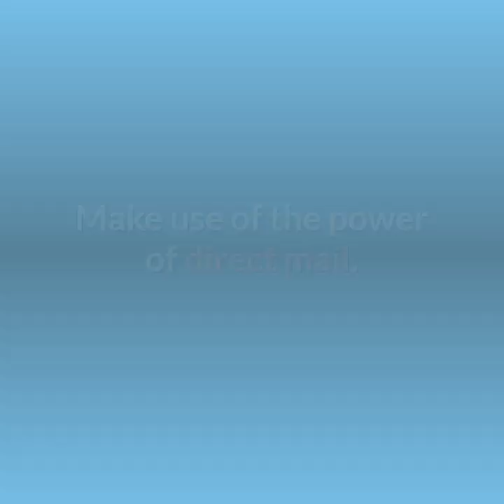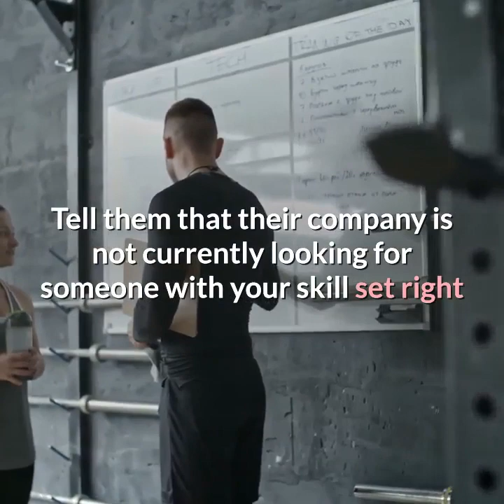5 creative ways to find a job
5 creative ways to find a job

Ok, you have posted to every internet job board and every job on Monster, CareerBuilder, and HotJobs. You’ve followed up with calls and networked until you are blue in the face. Each Sunday you take the newspaper and apply for every job in your field with little to no results. Well try some unique ways to find a job.

Send Half of Your Resume

Find a company you want to work. Write a great cover letter on why you are a good fit, pointing to the enclosed resume. Don’t seal the envelope and don’t enclose a resume. They’ll think the resume fell out in the mail. They will call and engage in a conversation. Sell yourself shamelessly.

Write A Prospecting Letter

Make use of the power of direct mail. Locate 5-10companies. Write up a letter to your contact network and ask them if they know anyone who works at any of the companies on your list. When a contact says they know someone on your list, send them your resume and ask them to forward it their contact or ask permission to send it yourself.

E-Mail Chain Letter

Create a list of 20 companies you want to work for and send an email to everyone you know to see if they know anyone who works at these companies. Ask them to contact you if they do, so that you can ask for a referral. Finally, ask them to forward your email to 10 more people. However don’t do this if you’re currently employed!

Distribute A Booklet

Write a booklet with information relevant to your industry and give it away. Everyone loves free information and this demonstrates your expertise. Give the booklet away electronically and advertise it to newsgroups where hiring managers will see it.

Call Human Resources

Sounds crazy, right? Call the human resources department. Ask them what outside agency or third-party recruiting firm they use. They will ask you why do you want to know. Tell them that their company is not currently looking for someone with your skill set right now the agency may be dealing with other firms, so you are looking for a recommendation. They may very well ask you for an interview. If not at least you do get a lead. They would love to save the agency fees. Also being recommended gives you special attention. Send them a thank you note.

These are guerrilla tactics that can give you better results. Be sure to stay toned for another 5 creative tips.

THIS ENTRY WAS POSTED IN CAREERS AND TAGGED COMPANIES, CONTACT, JOB, LETTER, RESUME, SEND, WRITE. BOOKMARK THE PERMALINK.